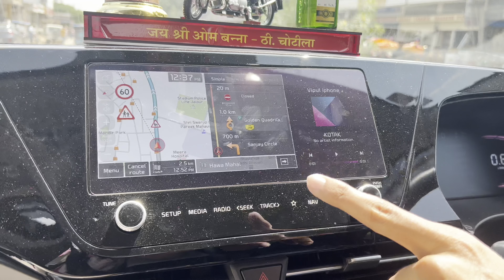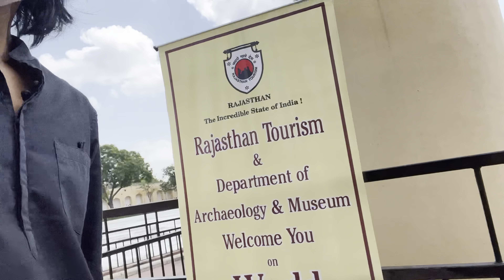Hawa Mahal,Heritage Site@rajasthanheri..